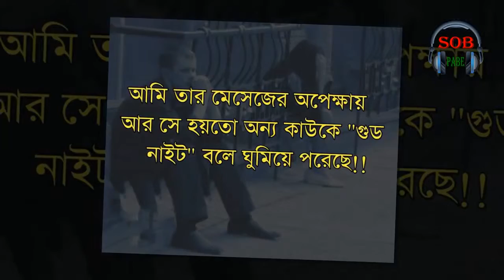After The Breakup I ব্রেকআপের পরে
ব্রেকআপের পরে আমরা দু’জন দুজনাকে আসলেই খুব মিস করি। যদি তা সত্যিকারের ভালবাসা হয়ে থাকে। আসলেই আমরা একে অপরের খোজ খবর নিতে চেষ্টা করি কিন্তু এক অজনা ভয়ে কেউ কারো খোজ নেওয়া হয় না। হয়তে নিজেই আবার ভাবি হয়তো ভুল করেছি। ব্রেকআপের পরের সময় নিয়ে আমাদের আজকের ভিডিও।